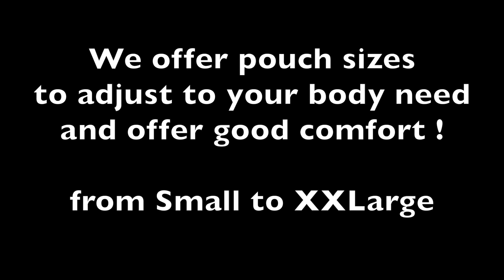The most comfortable support for Men - Ball Ring